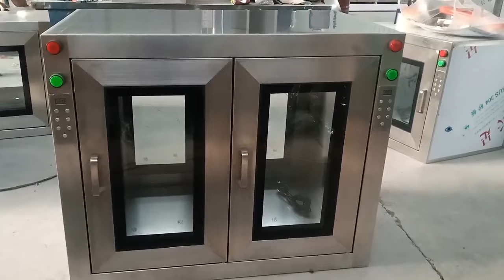customized pass box passthrough window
We can meet all kinds of magical requirements of customers, such as make a big indicator light and double doors.